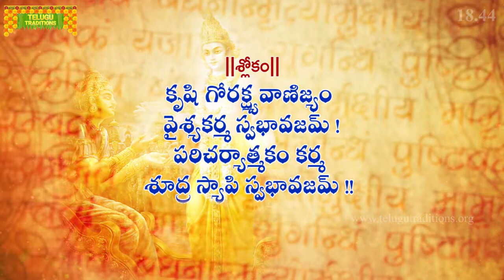Bhagavad Gita Telugu | భగవద్గీత | Moksha Sanyasayoga | Chapter 18 - Verse 44 || TeluguTraditions